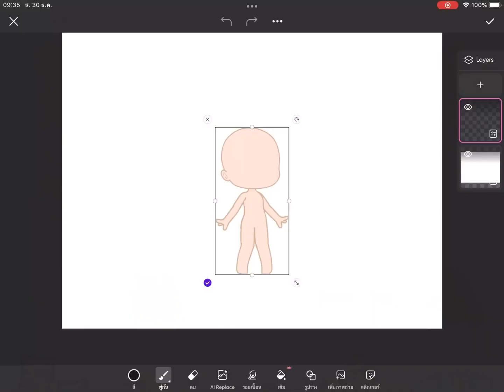That one kid who thinks she owns the color purple!🟪🟣